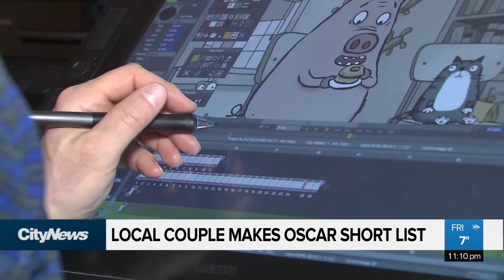Vancouver couple up for Oscar nomination